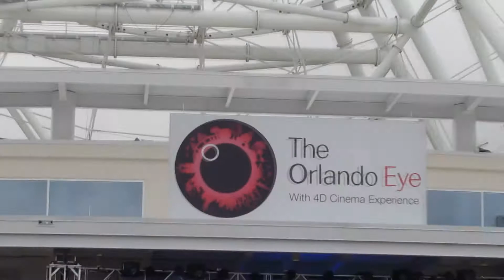Nik Wallenda Walks The Orlando Eye at I Drive 360